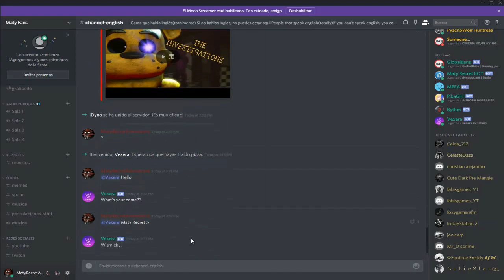Nueva mejora de mi servidor discord | Unanse :D